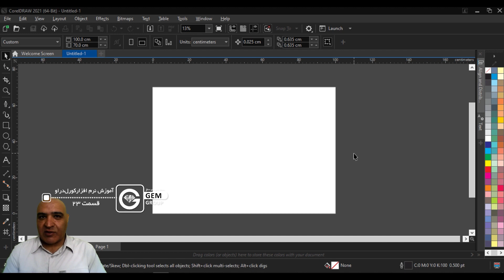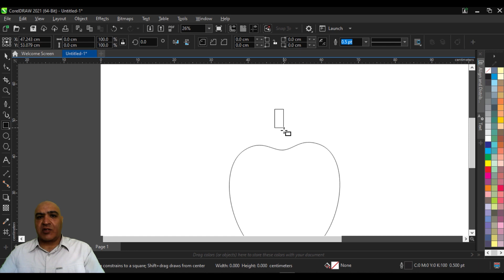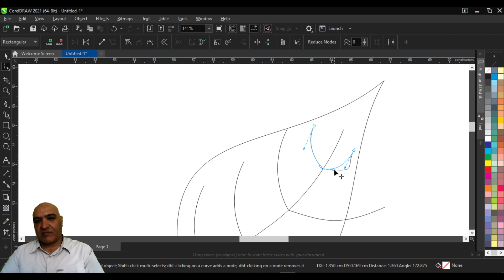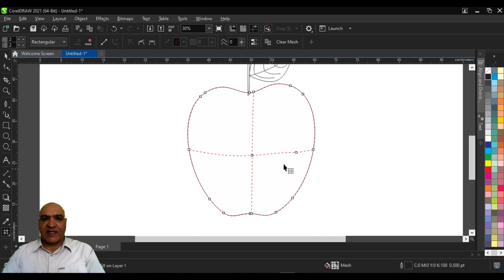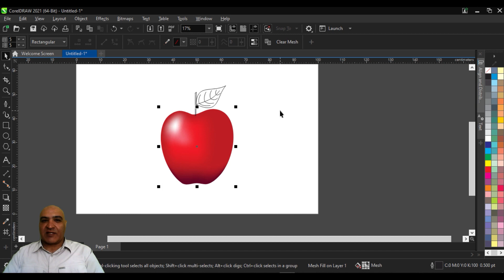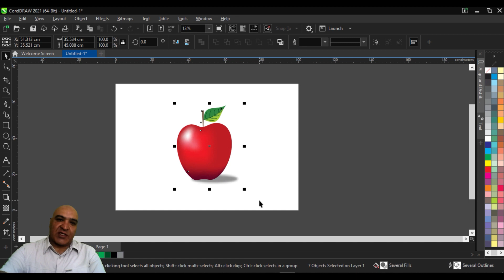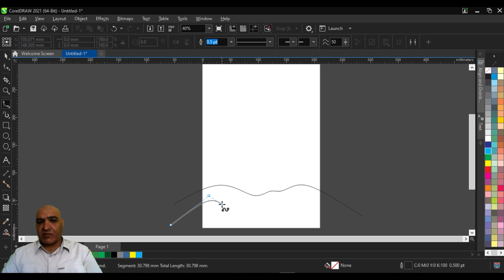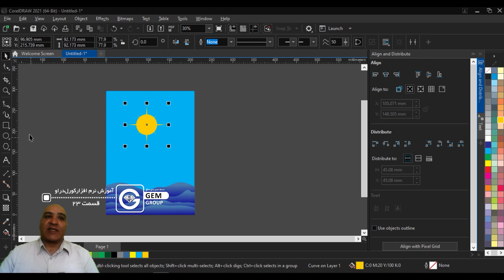آموزش کورل‌ دراو درس 23